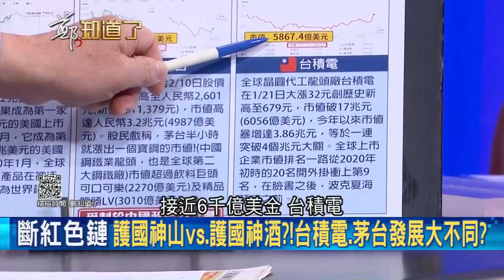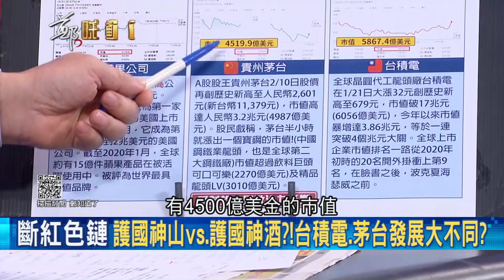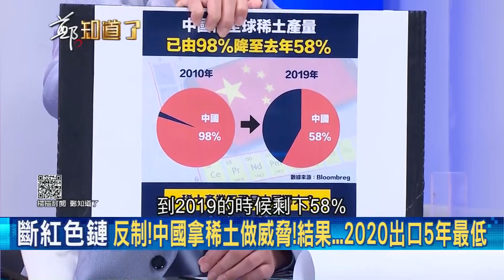貴州茅台怎成中"護國神酒"？對比台積電.貴州茅台發展 曝中"醬香型科技"高股價關鍵│鄭弘儀主持│【鄭知道了精選】20210225│三立iNEWS